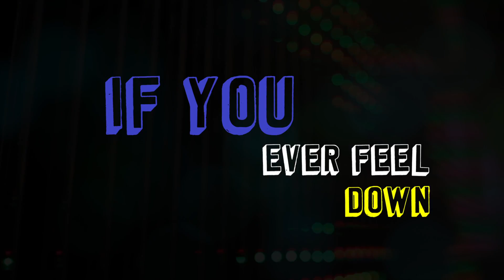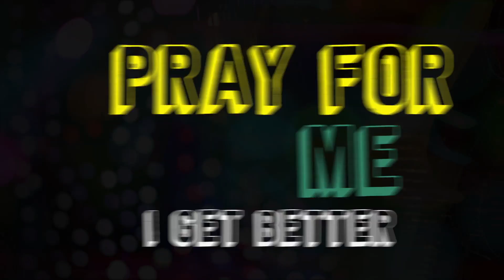Hospital Love (Lyric Video)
Produced at Cook Children's Child Life Zone